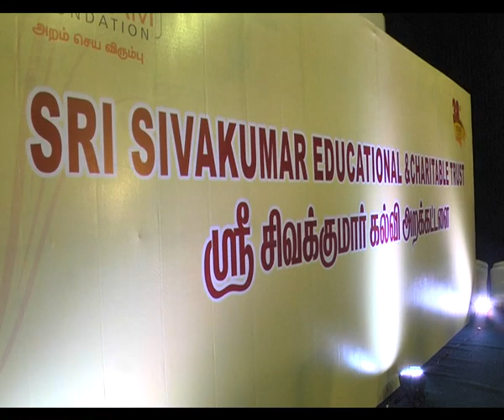Sivakuamar foundation awards Actors Sivakuamar, Surya, Karthi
Sivakuamar Foundation awards actors sivakumar, surya, karthi